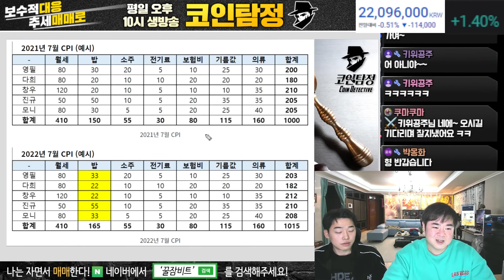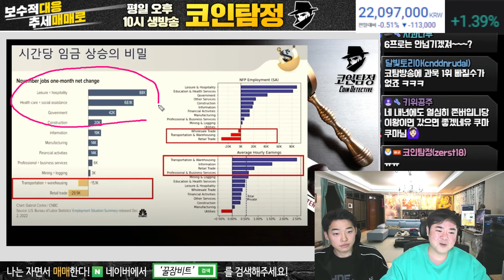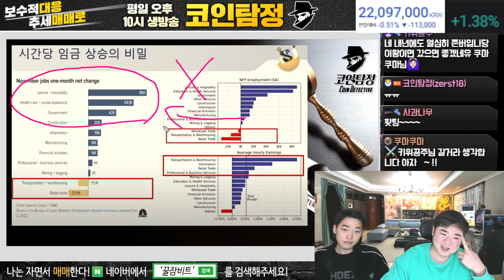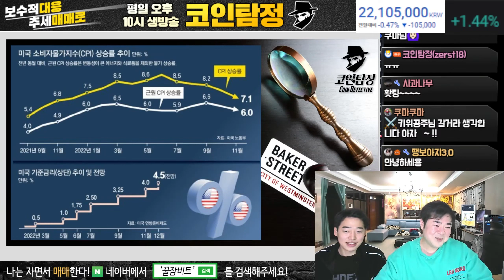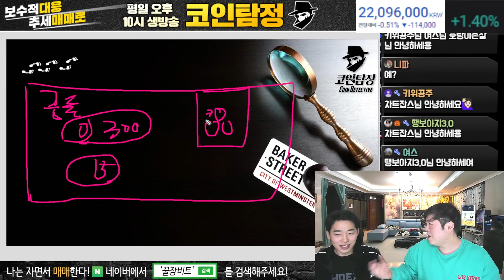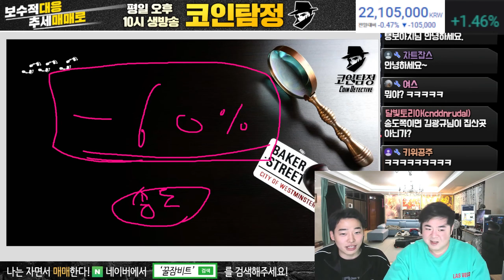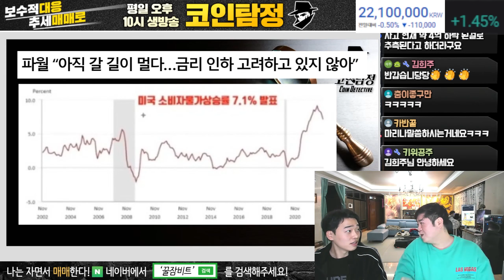파월 폭탄 발언 금리 인하 고려하고 있지 않아!!